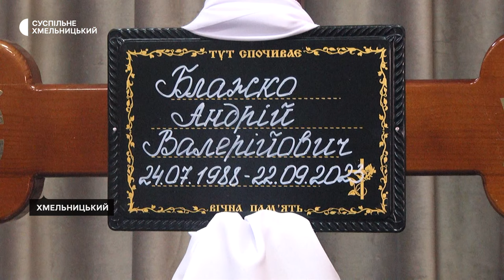У Хмельницькому попрощалися з військовослужбовцем Андрієм Блажком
У Хмельницькому попрощалися з військовослужбовцем, 35-річним Андрієм Блажком. Він загинув місяць тому - 22 вересня - у Запорізькій області.